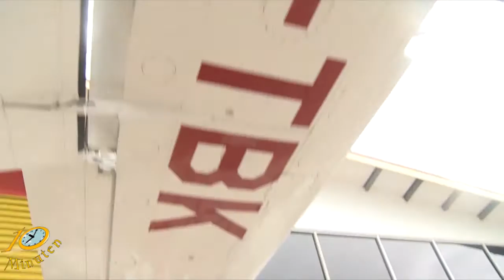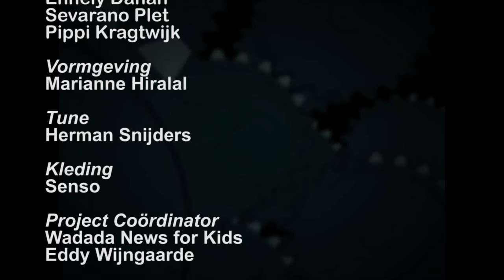10 Minuten Jeugd Journaal - 22 maart 2017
Uitzending Jeugdjournaal
- Grote rekendag op Saronschool
- Nog steeds geen schoonwater voor iedereen
- Enver en Matai maken Earth Hour clip